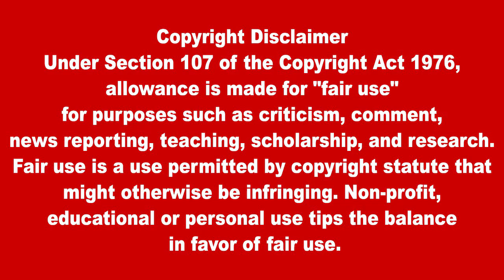சிறு மற்றும் நடுத்தர தொழில் முயற்சியாளர்கள் எதிர்நோக்கும் பிரச்சனைகள் தொடர்பில் ஆராய்வு | Lanka4